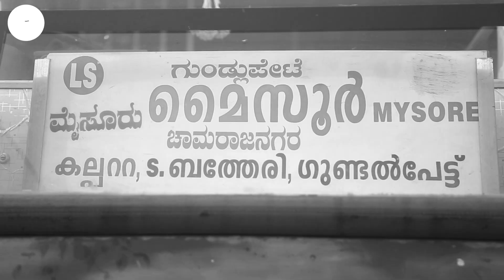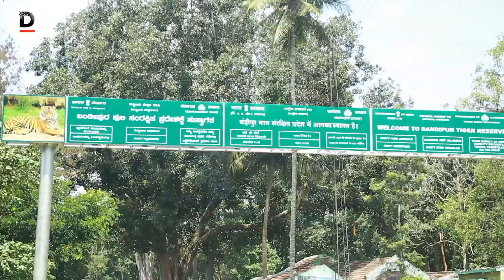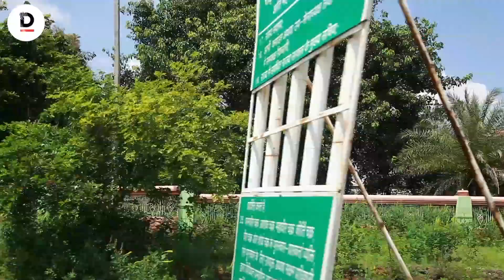ഞങ്ങളുടെ ജീവിതമാണ്, ആ വഴി അടയ്ക്കരുത് | Wayanadu | NH 766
ദേശീയപാത 766-ലെ യാത്രാനിരോധനത്തിൽ വായനാട്ടുകാർക്ക് മാത്രമല്ല പ്രതിഷേധം; സുൽത്താൻ ബത്തേരി മുതൽ ഗുണ്ടൽപേട്ട് വരെയുള്ള യാത്രയിൽ അവർ പറയുന്നു